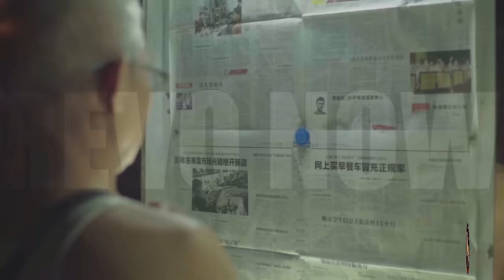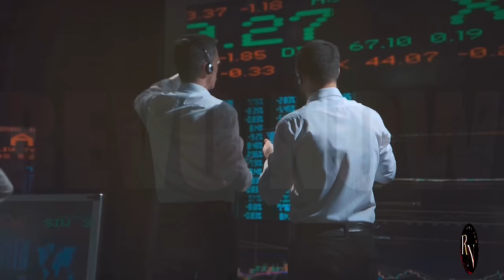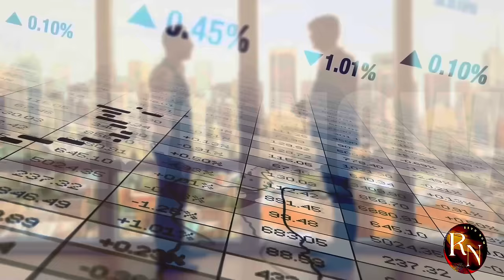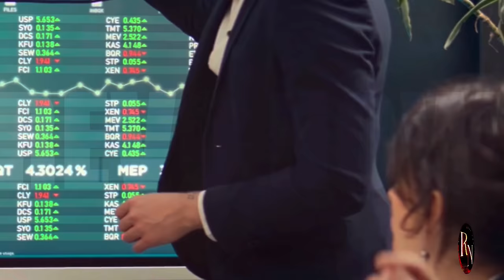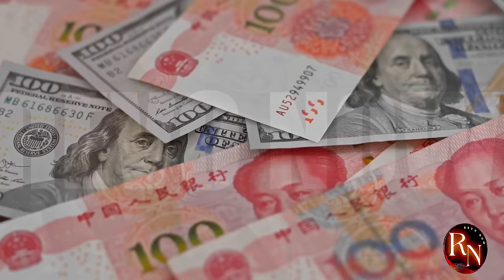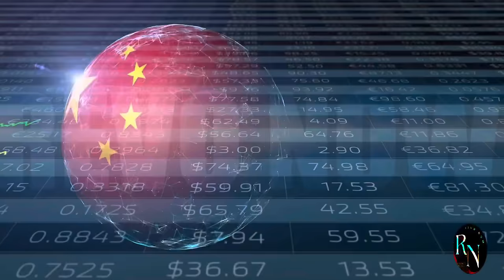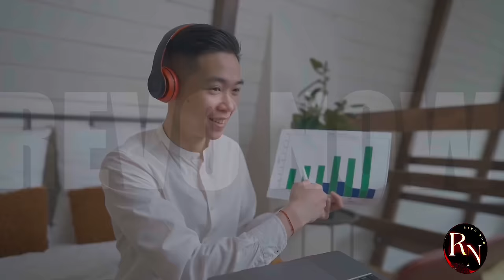They Laughed at China But Then This Happened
Get ready to be amazed! China's rise to global power has been nothing short of extraordinary. Once dismissed as an economic backwater, China has defied all expectations and achieved incredible feats.
In this video, we'll explore the shocking events that silenced the doubters and catapulted China to the forefront of the world stage. From groundbreaking technological advancements to unprecedented economic growth, China's story is one of perseverance, innovation, and sheer determination.
Don't miss this eye-opening documentary that will leave you questioning everything you thought you knew about China's rise to power."